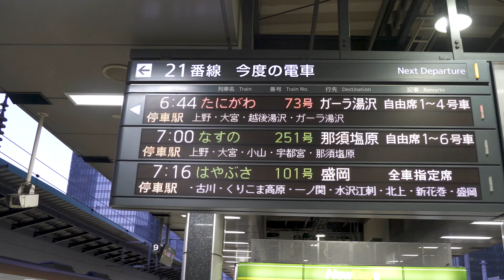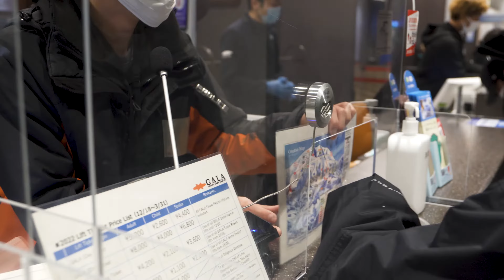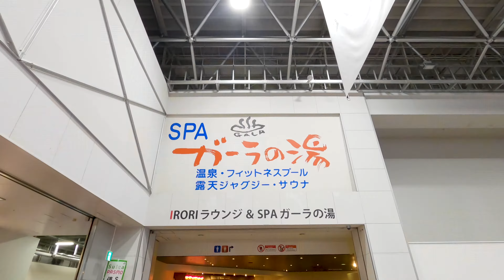Gala Yuzawa | Day Trip to the Most Accessible Ski Resort in Japan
If you're looking for a skiing or snowboarding day trip, look no further than Gala! It's located in the town of Yuzawa, Niigata and only a 74 minute bullet train (shinkansen) ride away from Tokyo station making it the most convenient and accessible ski resort in all of Japan. Gala Yuzawa Snow Resort has it's own train station and so the train goes directly to the resort and the station includes everything you need including a locker room and gear rental and even a spa.

Gear:
* GoPro Hero 8
* Sony a6400